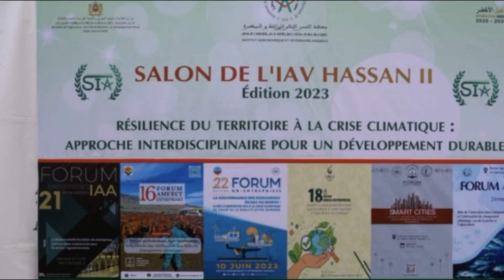Salon de l'IAV Hassan II, 10 juin 2023